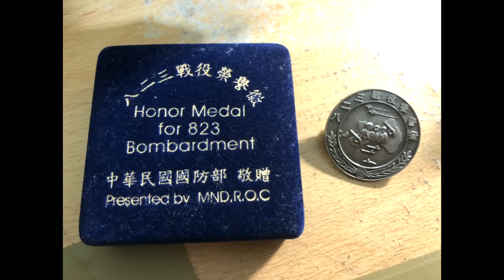祝我過世的阿公，生日快樂！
蘇冠宇(Gary Su)的臉書文章 - 祝我過世的阿公，生日快樂！

今天的我想跟妳說喔！

今天11/27是我過世爺爺的生日

在我爺爺過世後，我才發現我爺爺好厲害

我爺爺留下好多資產給我，加上我自己的儲蓄與節儉習慣

且彰化也遺有一棟三層樓的透天厝還有田地

所以讓我可以提早過退休生活，我真的蠻感謝我阿公的

而在我以前寫給妳的信當中，我就有提到

我爺爺留有金門823砲戰徽章、婚戒、耳環給我

如同今天我分享的這三張照片一樣

所以我爺爺真的對我很好，在他生前都幫我規畫好生涯了

更讓我不用擔心我未來的生活

所以，我真的蠻感謝我阿公的，而我阿公也過世快兩年了

蠻遺憾在我阿公過世前幾年我沒有多留時間陪他

心理多了許多在現實社會中的無奈與無力感

不過，我相信我阿公在天之靈都會保佑我們家平平安安的

所以，我也想把我這分心情讓妳知道囉！

更祝妳的未來也都會平平安安與順順利利的喔！